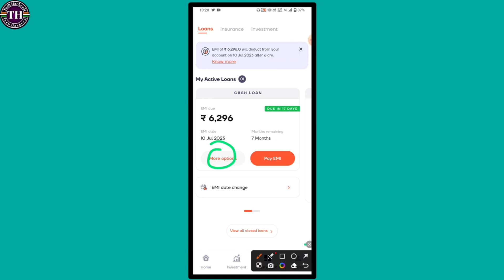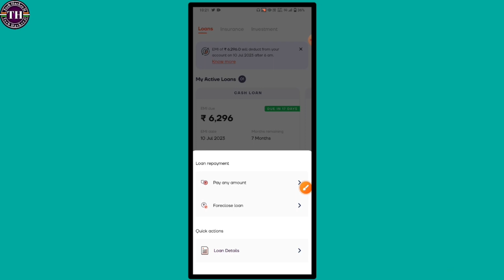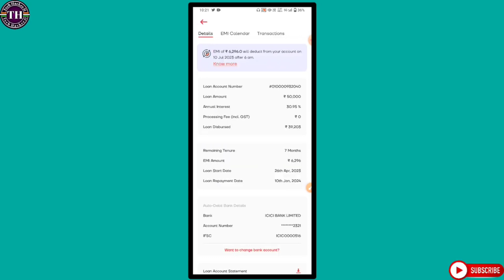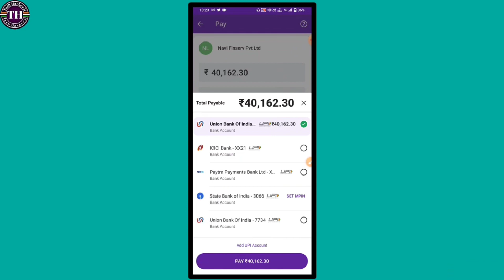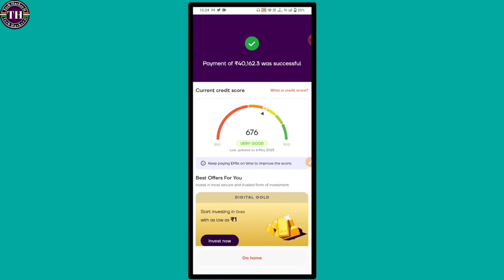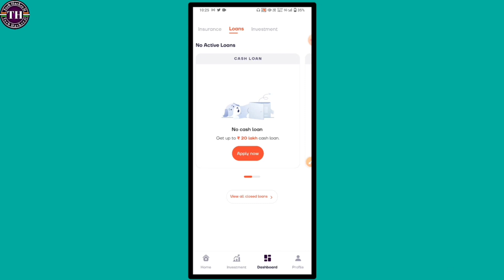Navi loan foreclose kaise kare 2023 | Navi personal loan close kaise kare | Navi loan foreclosure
navi loan foreclose kaise kare 2023
navi loan foreclosure process 2023
navi loan kaise band kare
how to preclose navi personal loan
how to close navi loan account
how to close navi loan app
how to pay all emi in navi app
navi cash loan band kaise kare
navi loan foreclosure
navi loan foreclosure kaise kare
how to close navi personal loan
navi personal loan foreclose kaise kare
navi
navi loan
navi loan foreclose kaise karte hain
navi personal loan close kaise kare

PERSONAL CHAT """"""